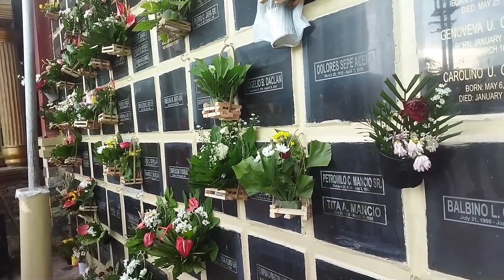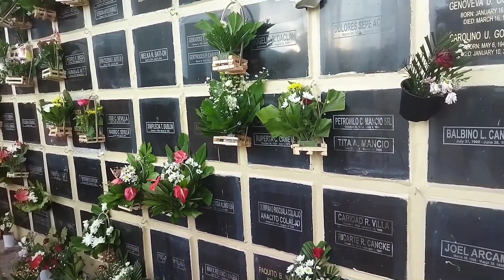All souls day at cemetery|Nanay gen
We went to Gaisano mall before the cemetery.Thank you for taking the time to watch this video; I hope you enjoyed it. I'm extremely appreciative for your unwavering support. Thankyou so much!!